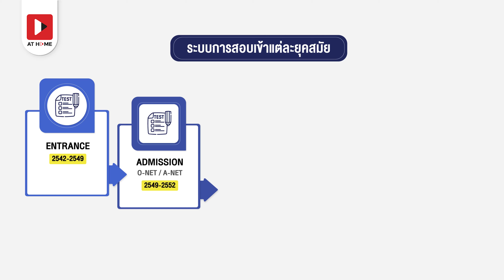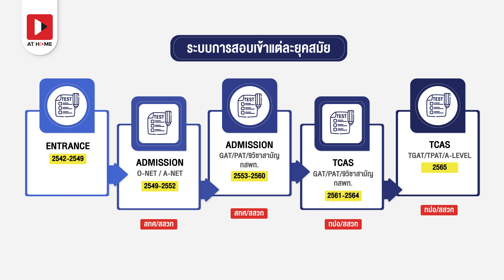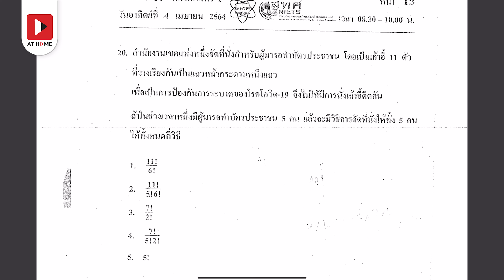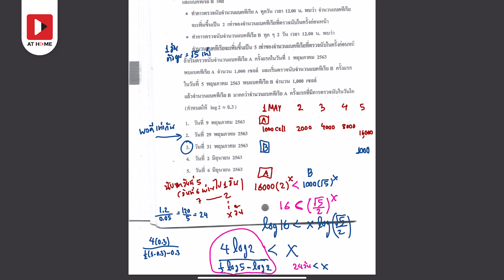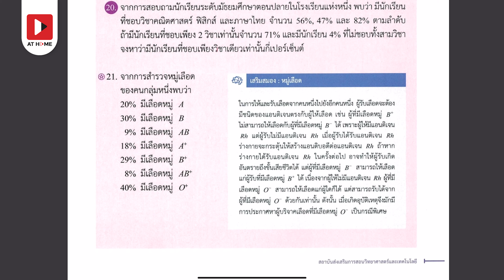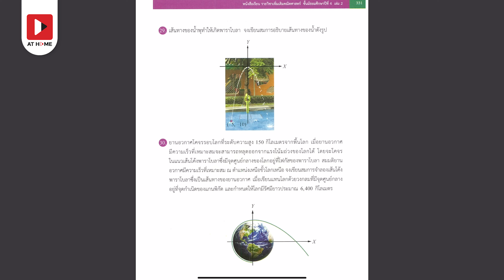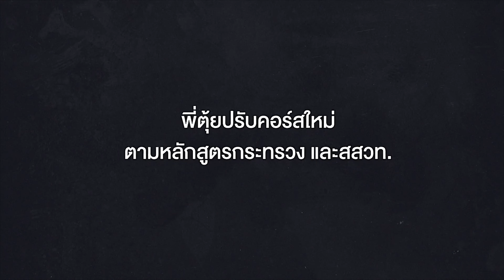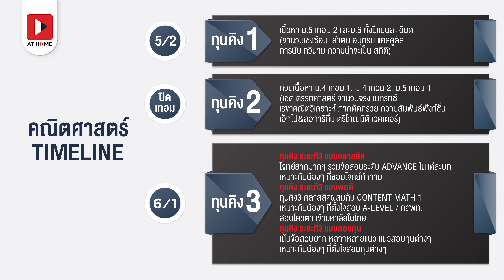ผ่าข้อสอบถึงแก่น เลขประยุกต์ ALEVEL กับพี่ตุ้ย ข้อสอบใหม่ สสวท มีอะไรเปลี่ยน l AT HOME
DEK66 อย่าเพิ่งแพนิคกับข้อสอบใหม่ TGAT TPAT เพราะคลิปนี้ พี่ตุ้ย จะมาวิเคราะห์ข้อสอบตาม blueprint ใหม่ของ สสวท ที่เพิ่งจะประกาศออกมาว่าข้อสอบใหม่นี้จะเปลี่ยนแปลงไปมากน้อยแค่ไหน และน้องๆจะต้องเตรียมตัวยังไงบ้าง
📚 รายละเอียดคอร์สคณิตศาสตร์ทั้งหมดของพี่ตุ้ย ติวเตอร์ ดูได้เลยที่ link นี้

🏡 เรียนออนไลน์อยู่บ้านได้สบายใจบนแอปพลิเคชั่น AT HOME กวดวิชาออนไลน์ เรียนที่ไหนเมื่อไหร่ก็ได้